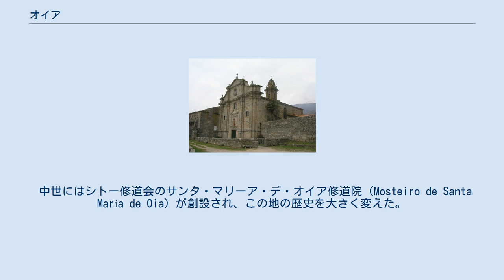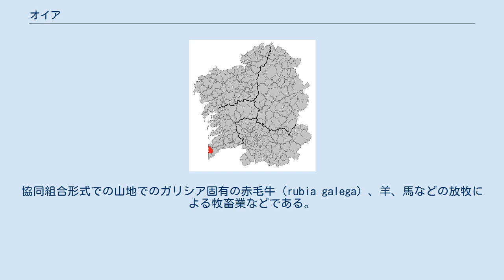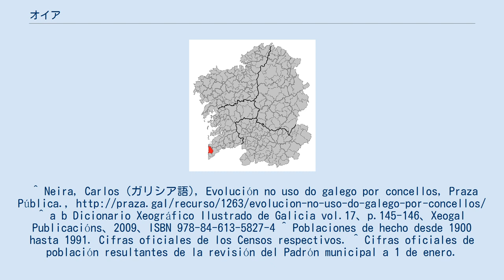オイア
オイア（Oia）は、スペイン、ガリシア州、ポンテベドラ県の自治体、コマルカ・ド・バイショ・ミーニョに属する。
スペイン国立統計局によると、2010年の人口は3,197人（2009年：3,227人）である。
住民呼称は、男女同形のoiense。
カスティーリャ語による表記はOya。
 オイアはポンテベドラ県の南西部に位置し、コマルカ・ド・バイショ・ミーニョに属する。
隣接する自治体は、北がバイヨーナ、東がトミーニョと、南がオ・ロサルで、西は大西洋に面している。
自治体の中心地区はオイア教区のオ・アラバル地区である。
 青銅器時代の斧やペトログリフなどが海岸を見下ろすことのできる山地で発見されている。
またモウガス教区では、多くのカストロ遺跡が発見されており、それらのうちで代表的なものはボウサ・ファリーニャ遺跡で、ラテン語による碑銘が施されている生贄儀式用の祭壇が発見されている（現在ポンテベドラ県立博物館所蔵）。
またビラデスーソ教区ではローマ時代のヴィラが残されており、そこでも祭壇が出土している（現在トゥイ教区博物館所蔵）。
 中世にはシトー修道会のサンタ・マリーア・デ・オイア修道院（Mosteiro de Santa María de Oia）が創設され、この地の歴史を大きく変えた。
修道院は、1132年にガリシア王アフォンソ7世によってベネディクト会の修道院として創建された。
1185年シトー改革に同調、1547年にはカスティーリャのシトー会に加わった。
 修道院は1835年の永代所有財産解放令によって解体させられ、教会は教区教会として存続した。
 オイアの経済活動は基本的には農業であるが、規模はあまり大きくなく生産的とは言えない。
協同組合形式での山地でのガリシア固有の赤毛牛（rubia galega）、羊、馬などの放牧による牧畜業などである。
漁業はわずかにあるものの、あまり盛んではない。
近年伸びているのはバル・ミニョール（Val Miñor）地域とオ・バイショ・ミーニョ地域の間にある地理的条件による観光業の増大である。
 自治体首長はガリシア国民党（PPdeG）のアレハンドロ・ロドリゲス・ロドリゲス（Alejandro Rodríguez Rodríguez）、自治体評議員は、ガリシア国民党:9、ガリシア社会党（PSdeG-PSOE）:4、PIdeO（Partido Independiente de Oia）:1となっている（2007年の自治体選挙の結果、得票順）。
 オイアは6の教区に分けられる。
太字は自治体中心地のある教区。